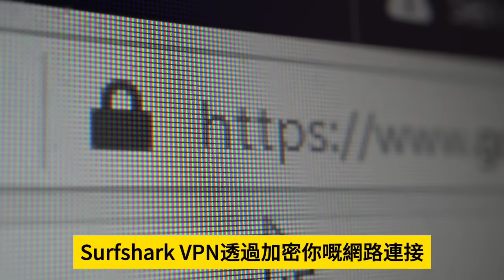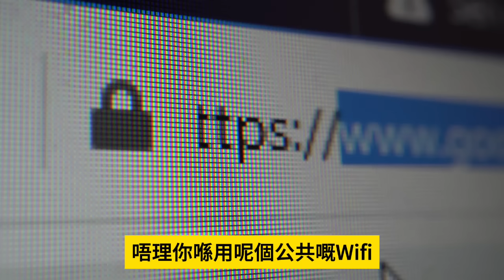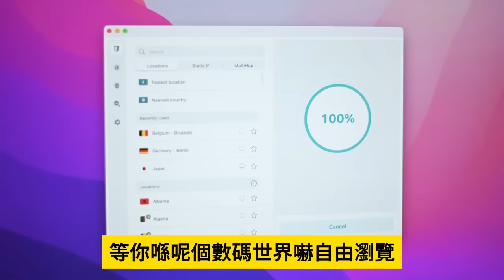12.13【 外資全面撤出中國大陸！ 】中國投資玩完了！外資不斷離開！中國第三季外資走近千億，2000年來首次出現資金淨流出！東南亞都肥了！主持: Johnny Fok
12.13【 外資全面撤出中國大陸！  】中國投資玩完了！外資不斷離開！中國第三季外資走近千億，2000年來首次出現資金淨流出！東南亞都肥了！